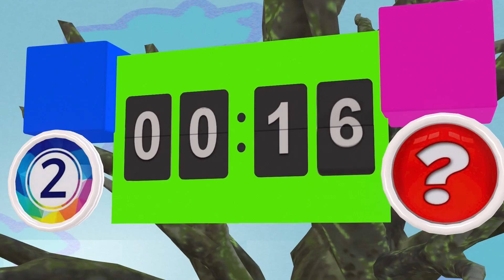Scary Teacher 3D vs Squid Game Riding Animals Throwing Basketballs Level Max 5 Times Challenge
Wellcome Channle " Scary Teacher Star " we creat Funny Troll Animation Game Scary Teacher 3D and Character Miss T, Tani, Nick, Hello Neighbor...